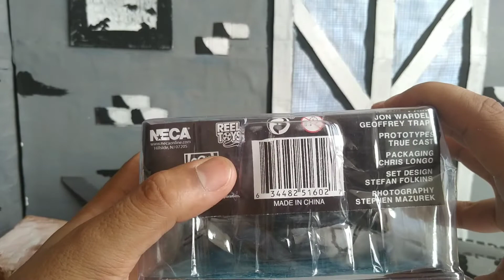Grid Alien | NECA | Bootleg | AVP | Review en Español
Hola amigos , regresamos con las revisiones. .esta vez traemos al Grid Alien bootleg que nos llegó desde Aliexpres.